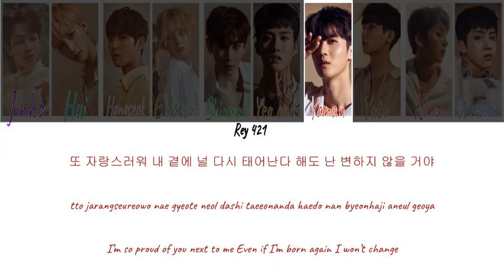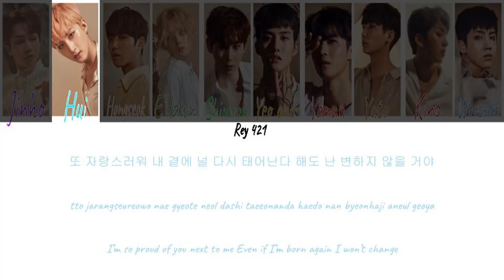Pentagon (펜타곤) - Beautiful (아름 다운) [Color Coded_Han_Rom_Eng]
• Song ♫: Beautiful (아름 다운)
• Album: 'Ceremony' - 3rd Mini Album'
• Released: 17.6.12
Engtrans: PENTAGON@Youtube Channel

Wattpad: Dem_Nooders_